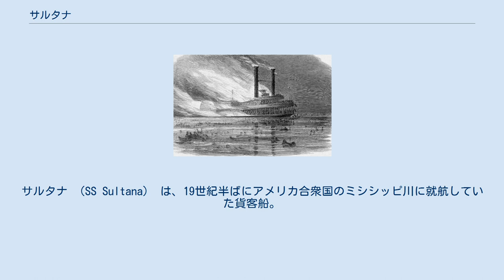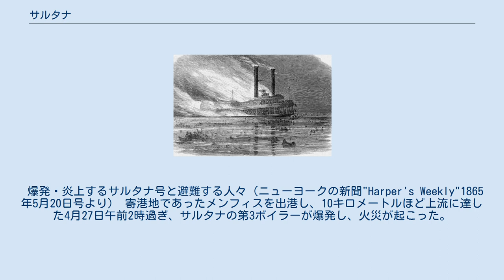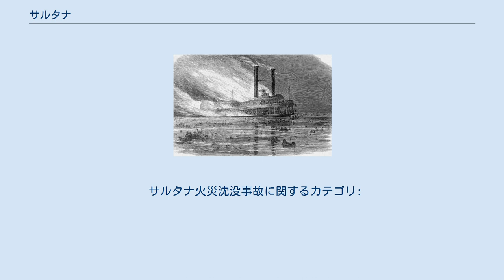サルタナ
サルタナ （SS Sultana） は、19世紀半ばにアメリカ合衆国のミシシッピ川に就航していた貨客船。
1865年4月に爆発・火災を起こして死者1450人以上（諸説あり）を出した。
 シンシナティの造船所で建造され、1863年に就航した、両舷に外輪を持つ木製の蒸気船。
総トン数1719トン、全長約80メートル、乗船定員376名で、70の個室と椅子席がある豪華で最新式の船であった。
当初、ミシシッピ川下流域の綿業のために建造されたが、就航後すぐに軍に徴用され、ニューオリンズとセントルイスの間を運行して、軍需物資の輸送にあたった。
 19世紀中頃のアメリカでは、鉄道は既に敷設されつつあったが、東部が中心で大陸中西部はまだ不充分であり、道路網も未発達であったので、ミシシッピ川とその支流による水運は重要な輸送・交通手段であった。
既に蒸気船が開発されていたため、ミシシッピ水系にも多数の蒸気船が就航して物資や人員を輸送していた。
それらの船舶には政府による安全基準が設けられてはいたが、運輸業者による利潤の追求もあり、また低い運賃を望む利用者側の要求もあり、不充分な資材や方法で船を建造したり、機関の限界を越える運航が行なわれることも多かった。
1861年に南北戦争が始まると、軍需物資や兵員の輸送のためにミシシッピ水系の水運はさらに活発化し、輸送の増加に対応するため規制は緩和され、安全基準は事実上有名無実と化していた。
 サルタナは酷使のためボイラーと冷却系統に不具合が生じたが、処置は行なわれなかった。
1865年4月、南北戦争終結に当り、南部の捕虜収容所にいた北軍将兵の送還作業が行なわれることになったが、政府による多額の送還手数料獲得を巡って船会社の利権争いがあり、そこに北軍の高級将校や政治家までが関与していた。
サルタナは、捕虜の集結地であるヴィックスバーグ（Vicksburg）に向かう途中で再びボイラーに故障が発生したが、修理に時間を取られるのを恐れ、間に合わせの処置をしたのみでそのまま航行した。
サルタナの所有権者の1人であった船長が経済的に困窮しており、捕虜送還担当将校を買収して作業を受注することになっていたのが大きな理由である。
 送還担当者の不正の結果、船会社の一つが利権を得て、ヴィックスバーグに集められた帰還将兵はその会社の船にまず乗せられた後、残りの者がサルタナに乗船した。
どれだけの人数が乗ったかははっきりしないが、捕虜の将兵が約2300人、他に女性・子供を含む一般乗客が100人ほどおり、定員の6倍以上の乗船者があったと思われる。
乗組員が80人であったので、合計でおよそ2500人前後が乗ったことになる。
さらに大量の砂糖・酒・家畜などの貨物が積載された。
サルタナは4月25日夜9時頃ヴィックスバーグを出港し、ミシシッピ川を溯上したが、この異常な過積載のため速力は平常の半分ほどに落ちたうえ、港へ入った際にバランスを崩して転覆しそうになったほどであった。
 爆発・炎上するサルタナ号と避難する人々（ニューヨークの新聞"Harper's Weekly"1865年5月20日号より） 寄港地であったメンフィスを出港し、10キロメートルほど上流に達した4月27日午前2時過ぎ、サルタナの第3ボイラーが爆発し、火災が起こった。
続いて他のボイラーも爆発、過密状態の船内は大混乱になった。
爆発によって将校の大多数が死亡したため指揮を取る者がいなくなり、消火作業や避難誘導は不可能となった。
船長は当初、乗船者の救助に当たっていたが、川に流されて行方不明となった。
他にも、爆発や炎に巻かれて焼死する者、川に飛び込んで溺死する者が続出した。
炎上したサルタナは27日朝には沈没、運良く流木につかまったり、自力で岸に泳ぎ着いた者、或いは事故を知ったメンフィスなどから来た救援の船に助けられた者も少なくなかったが、膨大な死者を出した。
死者は1450人と言うのが伝えられる数字であるが、これは収容された遺体の数であって、実際にはさらに数百人が流されて行方不明になったともされ、1700人あまりが亡くなったとする説もある。
 サルタナの事故は南北戦争終結直後であり、またエイブラハム・リンカーン大統領暗殺事件もあって、世相が混乱している最中に起こった。
そのため北部の新聞は余り大きく取り上げることも無く、責任の追及もあいまいなままであった。
政府や軍当局は事故の事実の隠蔽や歪曲を図った。
不正を行った船会社も高級将校も処...